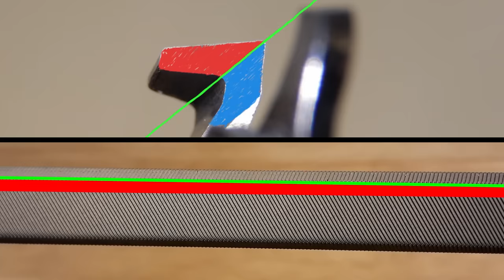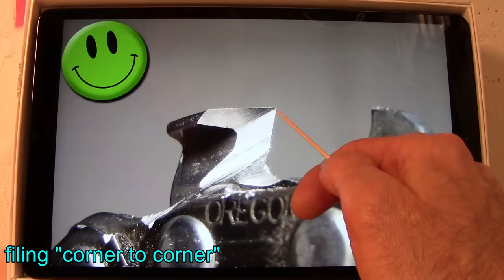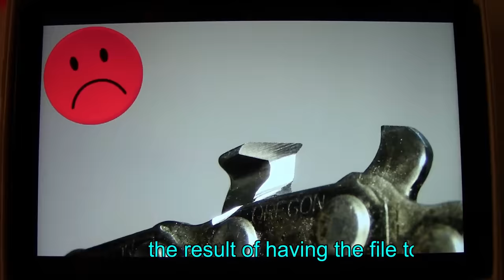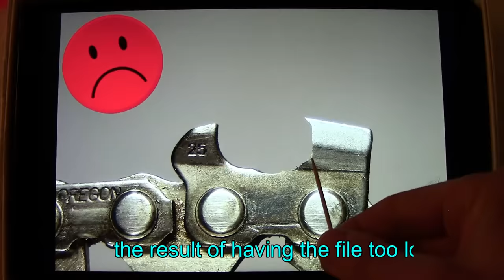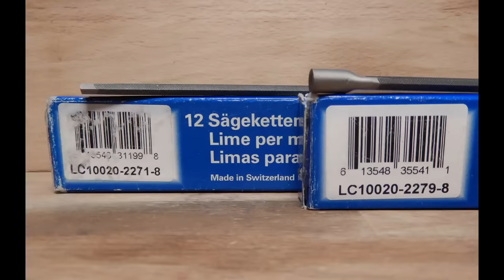Square ground filing with double chisel bit file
Square ground filing
Square filing
Square chisel chain
Square ground hand filing
Square hand filing
Sharpening chainsaw chain
Round ground chisel chain
Round ground to square filed
Kantenschliff
Afiar corrente da motosserra
Láncfűrész lánc élezés
Slipar en motorsågskedjan
Lattaviilalla teräketjun
Stihl MS 500i
Limes Vallorbe
Vallorbe files
Double chisel bit file
Oregon chain
Oregon LGX
Oregon EXL
Forstarbeit